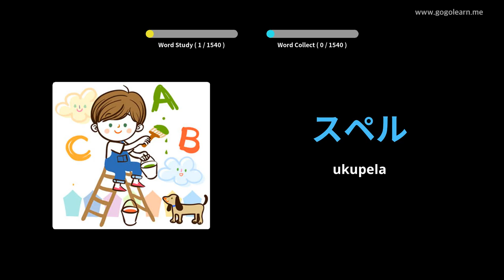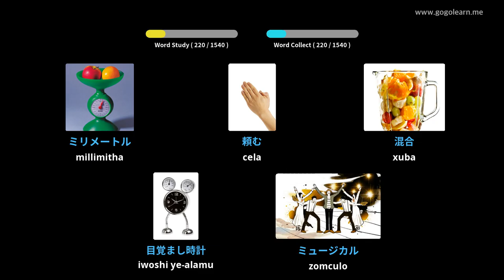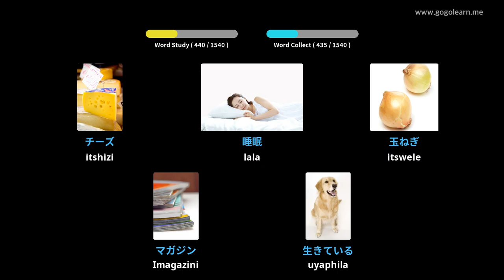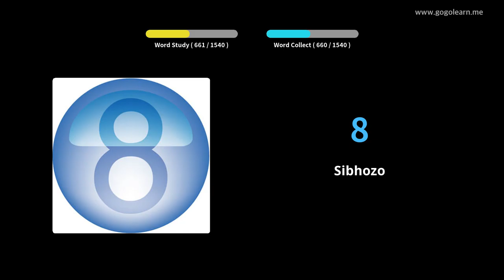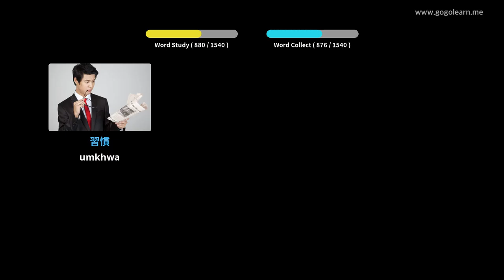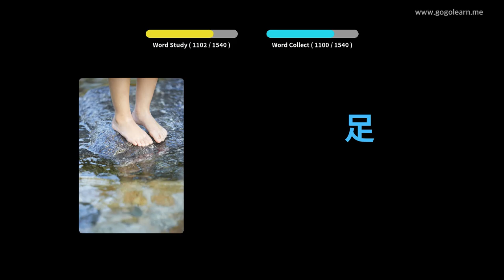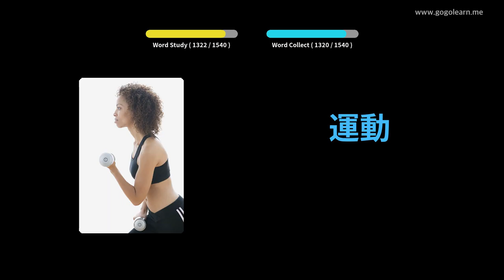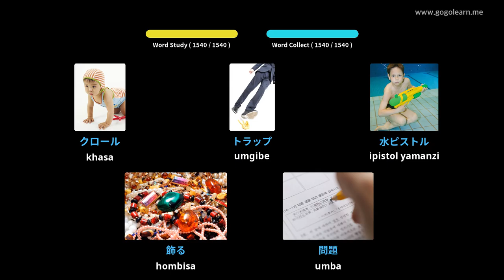Isigama saseJapan esisisiseko | Golearn